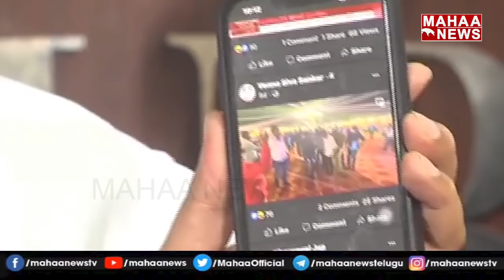ఒక అమ్మ అబ్బకు పుట్టినోడివైతే..ఇదిగో పెట్రోల్ పోసుకో : Janasena Leader Open Challenge To Kodali Nani